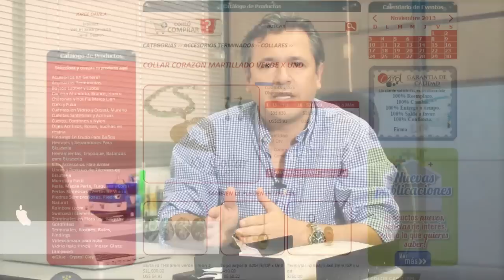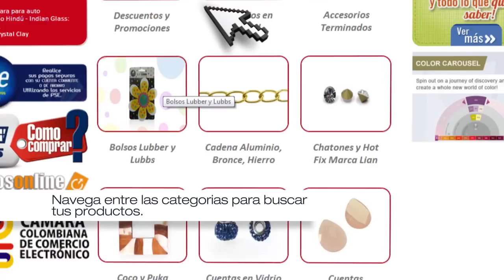Informativo Cliente Preferencial y Élite